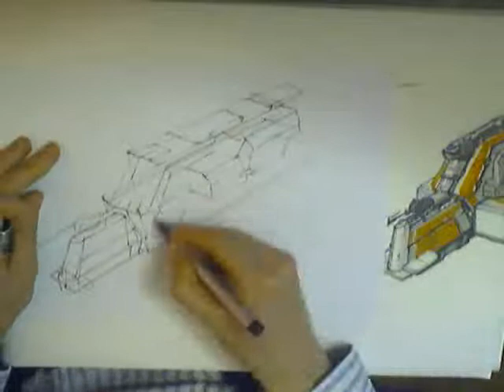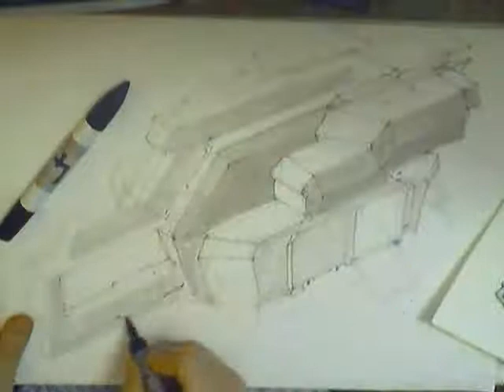Infinity drawing concept art timelapse 2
Infinity the quest for earth drawing concept art timelapse recording.